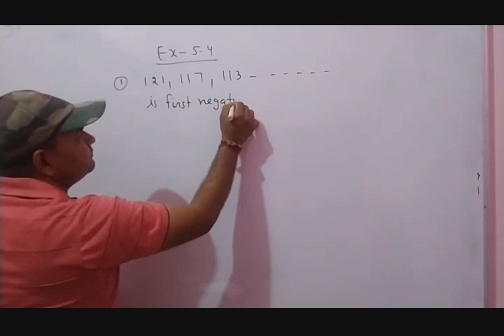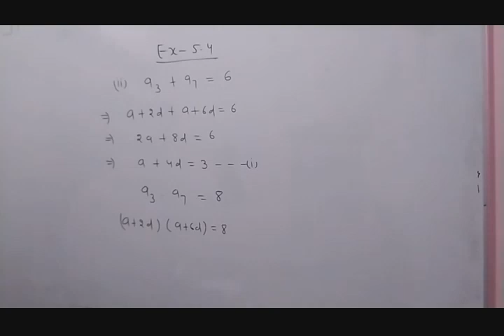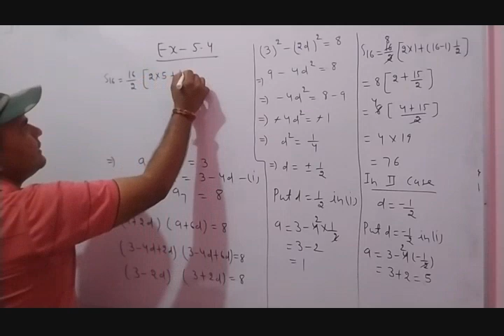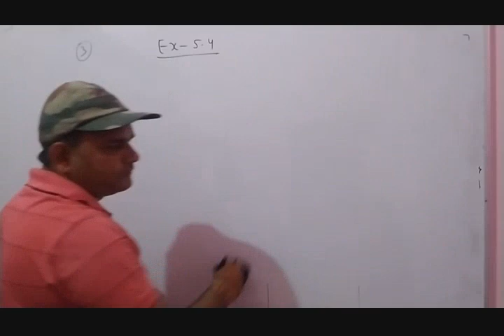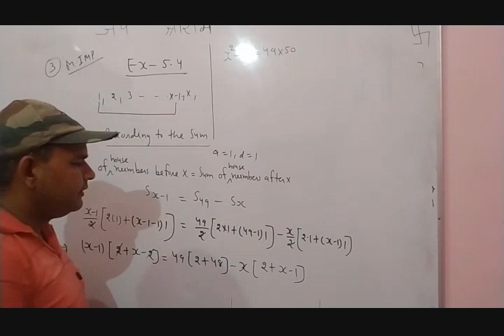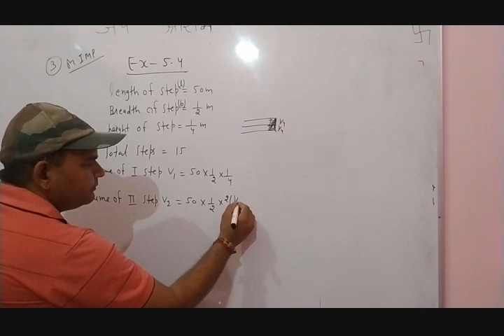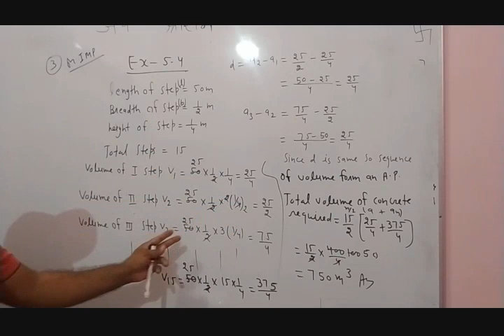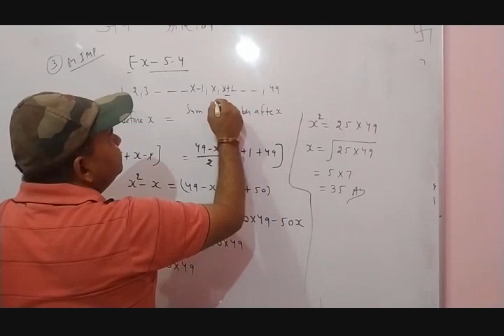Arithmetic progression class -x , ex -5.4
Very useful for class x students. Each and every sum is explained in detail.